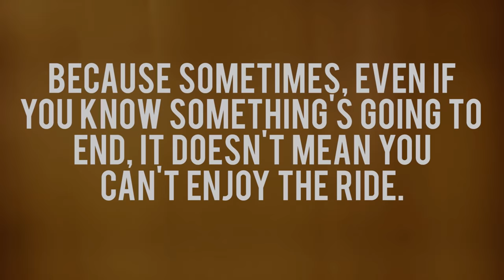Final Frontier 2019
Welcome to the Last Quarter of the 33rd Year of the Rotaract Club of H.R. College!

Artists-  Shilpa Rao, K. Mohan
Movie- Cocktail